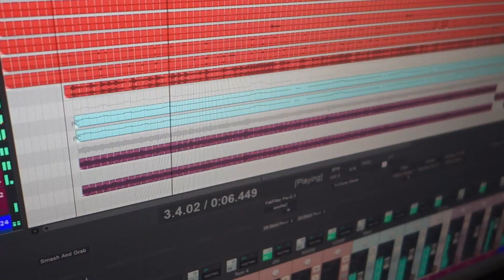MONUMENTS — «Animus»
Снова разбавим контент музыкой или моя первая попытка в мЯтал.